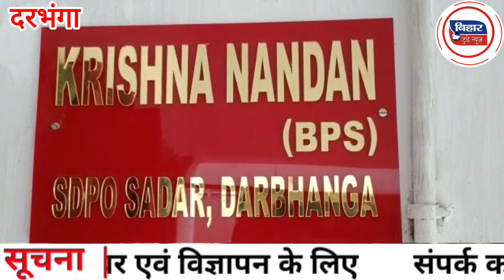Darbhanga में वाहन चेकिंग के दौरान लोडेड पिस्टल और कारतूस के साथ तीन धाराएं।